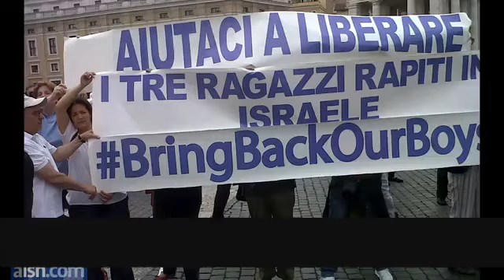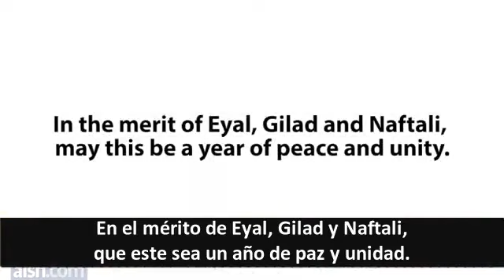El inspirador mensaje de Rachelle Fraenkel al pueblo judío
Un mensaje de Rosh HaShaná de la madre Naftali Fraenkel, uno de los tres jóvenes israelies asesinados.